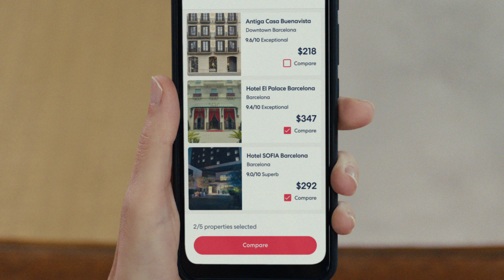Principal Models & Actors - Hotels.com - Maria Z